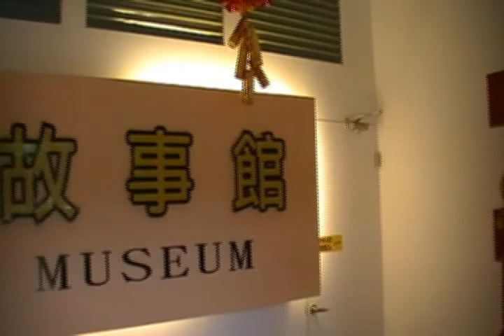北港.斗六.綠色隧道採果一日遊10.wmv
小騎士旅遊101-1-8